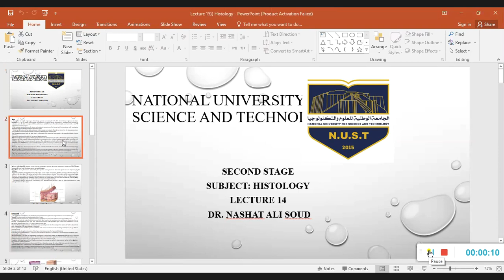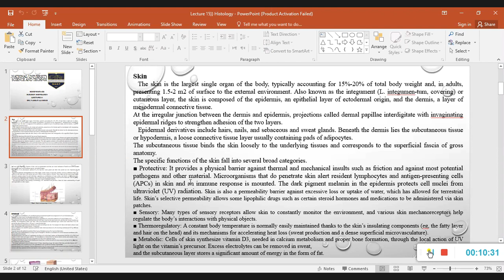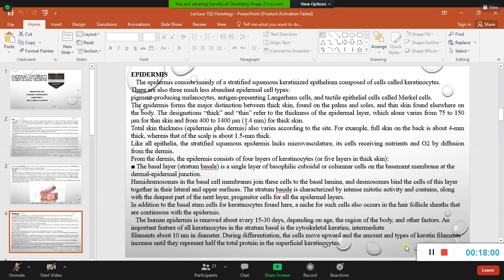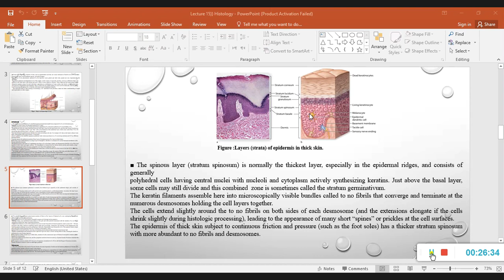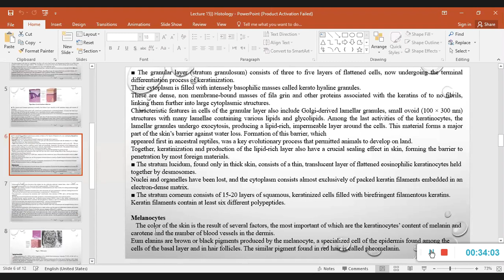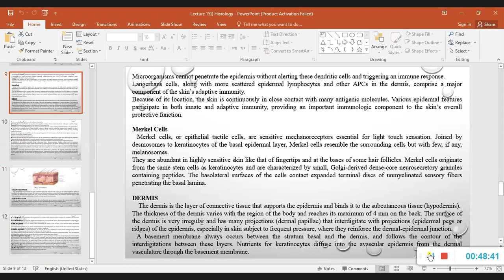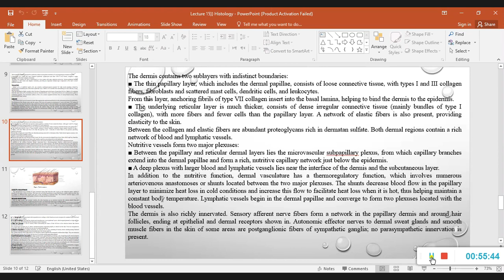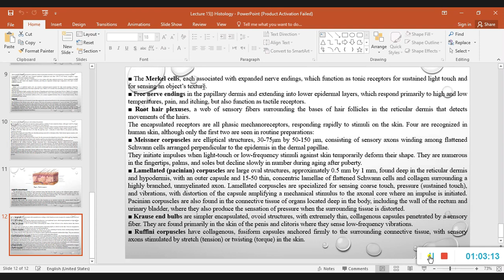Histology - Second Stage - Skin